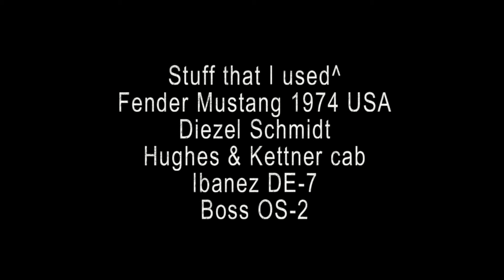Poltava Fuzz-Wah 70s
Poltava Fuzz-Wah made in USSR in 1979